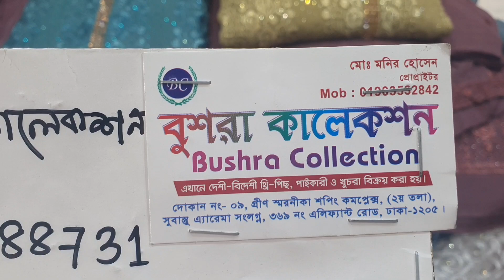পাইকারি দামে অরজিনাল পাকিস্তানি বারিশ থ্রী পিস কিনুন।